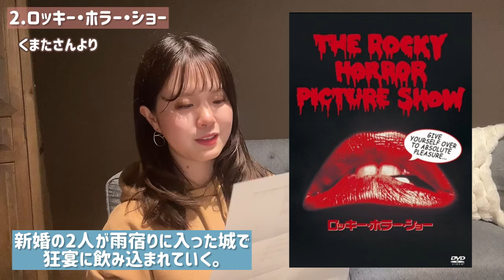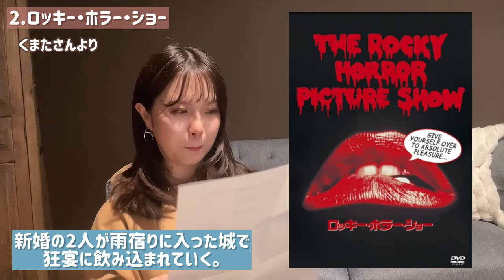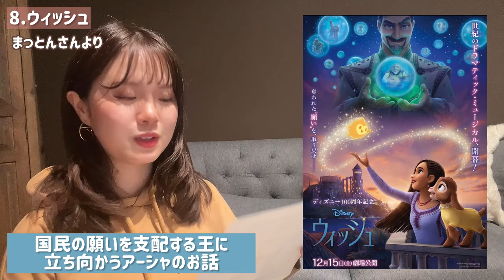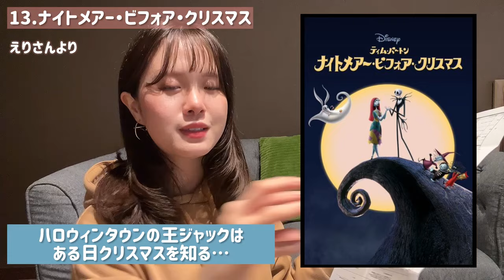【25作品】オススメミュージカル映画【アンケート結果】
必修科目祭りです！(前回の私のは選択科目？笑)

【お詫び】
13は｢ﾊﾙｺさん」のご投稿でした。
表記の誤りをお詫び申し上げます。